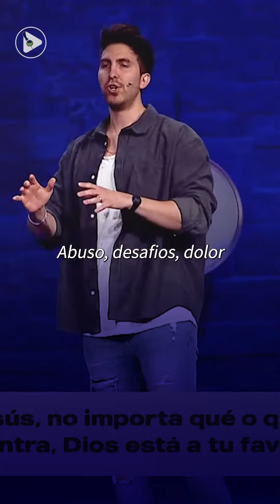Si sigues a Jesús, no importa que o quién este en tu contra; Dios esta a tu favor.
La mejor música cristiana a tu alcance.